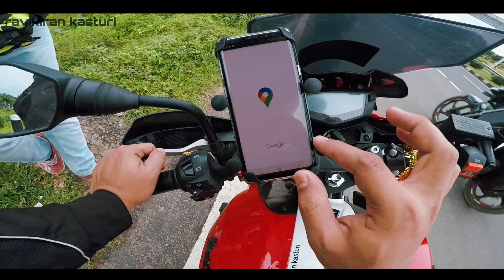Ride to BARAMPUR HILL POINT near Adilabad |Just 16kms from Adilabad |Telugu motovlog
Visit this amazing location(Barampur village - venkateshwara temple) near Adilabad just 16kms away from town.A best weekend get away place.Watch full video and share your comments on it.I hope you will definetly like it.

Please do feel free to write to me at

Ravikiran kasturi.